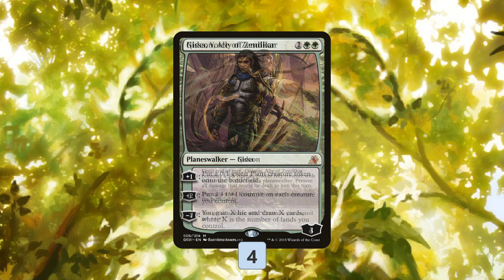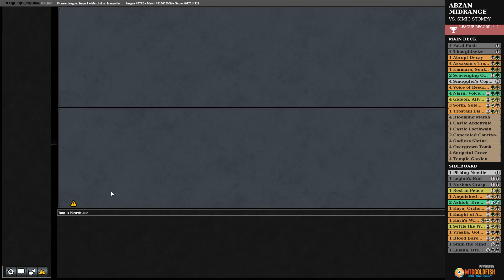Pioneer Peak: Abzan Midrange (Pioneer, Magic Online)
This week, I've left everyone with a TOKEN of appreciation... get it? Here, let me explain the joke because jokes are always funnier when explained. Oh wait, nevermind. Here's the decklist...

Match 1: 2:40
Match 2: 14:00
Match 3: 26:39
Match 4: 42:57
Match 5: 51:52